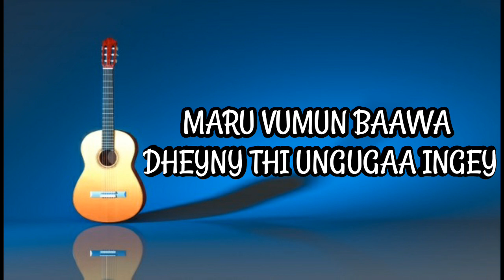Loabivaayaa Nulaa - Cover song by:- Ali Inaan Saeedh ( Ayyu )